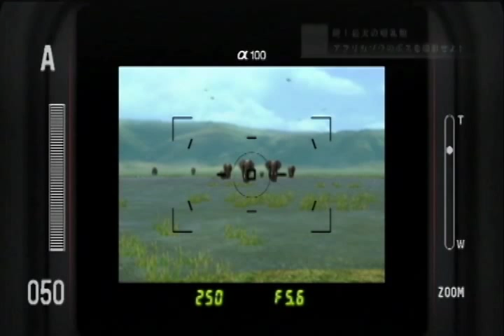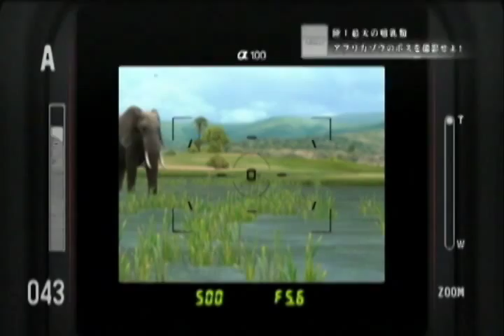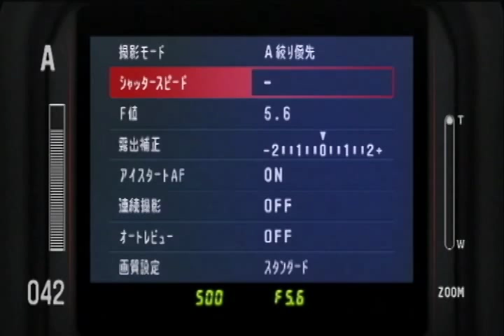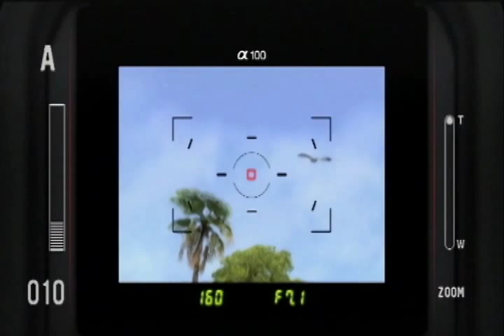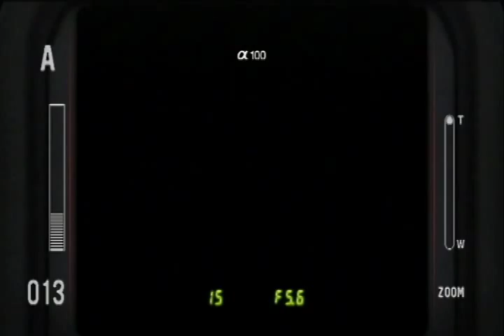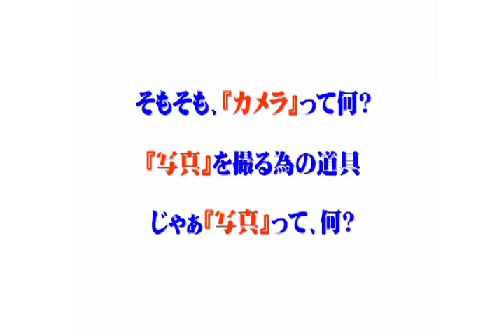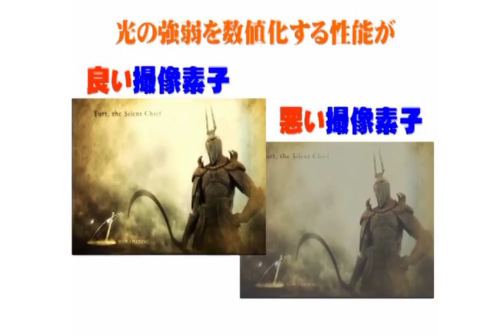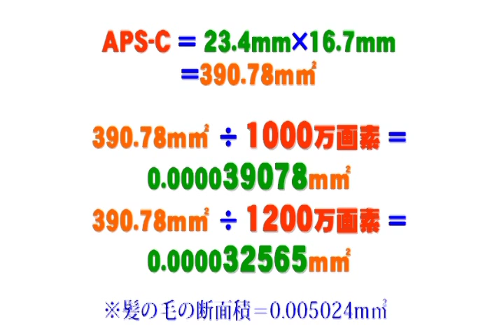【初見】ハカハカしながらアフリカ実況 第09夜【SD】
2010年8月1日に某動画投稿サイトにUPしたものです。
アチラよりは画質音質若干よろしいかと思います。

・【初見】ハカハカしながらダークソウル実況【HD】
・【初見】ダークソウル実況／騎士と盗賊物語・闇【DLC】
・【初見】ハカハカしながらダークソウル2実況【HD】
・【2周目】ダークソウル２実況／盗賊物語２【初見DLC】
・【初見】ハカハカしながらブラッドボーン実況【FHD】
・【初見】ハカハカしながらブラッドボーン2周目+DLC実況
・【初見】ハカハカしながらダークソウル3実況【FHD】
・【初見】ハカハカしながらダークソウル3実況2周目+DLC→きお！の1周目終了次第

・【剣は折れても】デモンズソウル奴隷兵縛り【心は折れないSD】
・【獣の僕は】デモンズソウル奴隷兵縛り2【奴隷の僕SD】
・【もっと折れてても】ダークソウル亡者縛り【心は折れないHD】
・【みんな折れてても】PS4ダークソウル2折れた直剣縛り【心は折れない】

・【ゼルダの伝説時系列プレイ】ハカハカしながらスカイウォードソード

・【初見】ハカハカしながらサイコブレイク実況【HD】
・【初見】ハカハカしながらスターウォーズバトルフロントシリーズ実況
・【初見】ハカハカしながらZOMBIちょっとだけ実況【PS4】
・【初見】ハカハカしながら人喰いの大鷲トリコ実況
・【初見】ハカハカしながらメタルウルフカオス実況

・【PSVR】ハカハカしながらThe Brookhaven Experiment【シューコン】

・【布教】ハカハカしながらダンジョンキーパー実況【VGA】
・【紹介】ハカハカしながらヘビーレイン布教【HD】
・【布教】ハカハカしながら戦場のヴァルキュリア【PS4】

・【初見】ハカハカしながら岩尾内キャンプ実況【実録】
・【初見】ハカハカしながらニセコキャンプ実況【実録】